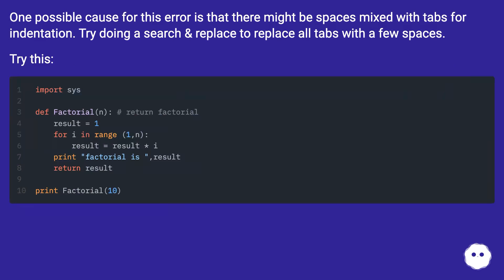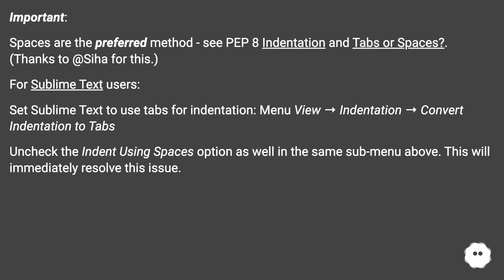IndentationError: unindent does not match any outer indentation level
Track title: Puzzle Meditation

Chapters
00:00 Indentationerror: Unindent Does Not Match Any Outer Indentation Level
00:24 Accepted Answer Score 856
00:46 Answer 2 Score 330
01:16 Answer 3 Score 152
01:31 Answer 4 Score 50
01:49 Answer 5 Score 29
01:56 Thank you